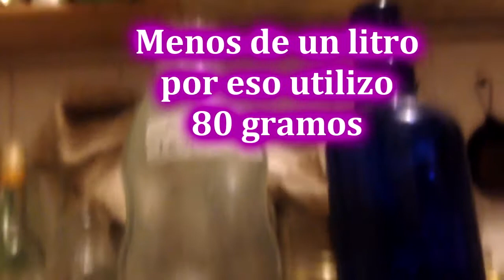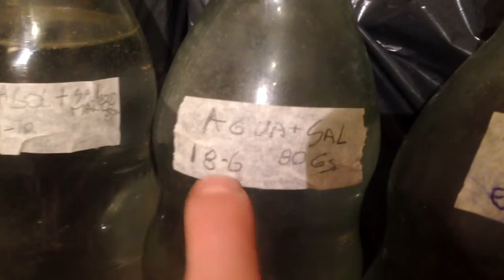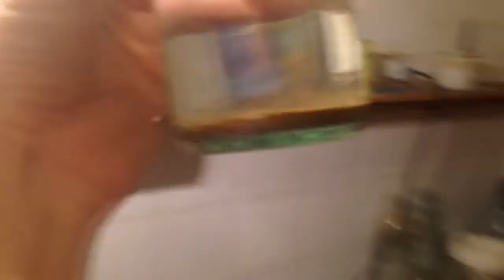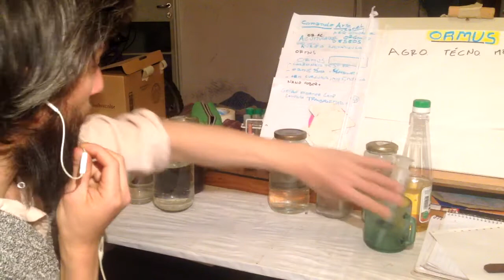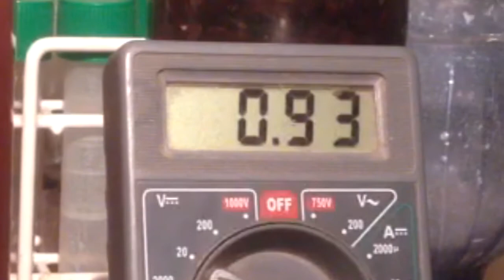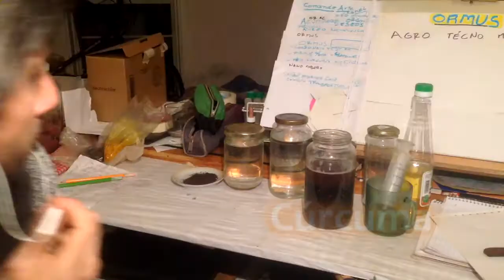Ormus Previa a Elaboración de Materiales Para Tecnología y Medicinales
Hola, aquí te comparto algunos pasos previos al momento sagrado de elaboración del Ormus Para variedades medicinales y tecnológicas.

MUCHAS GRACIAS.